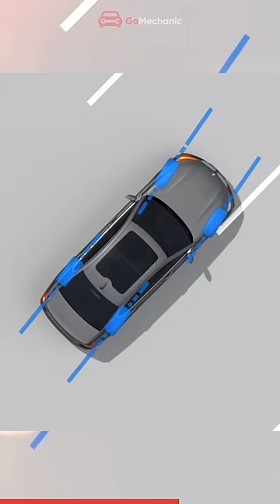Rear Wheel Steering का जलवा😲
A cutting-edge feature first showcased on the 3rd-Gen Honda Prelude. Rear Wheel Steering might sound that complicated, but a lot of technology goes into moving the rear wheel, which in most cases are dragging axles. Rear Wheel Steering help increase the manoeuvrability of any car, drastically decreasing the turning radius. Rear Wheel Steering can be a very handy feature especially on Indian roads.
We Are Super Social ❤️
Presenter/Scripting: Karan Rawat
Editor/Graphics: Abhay Sharma
🎥 Equipment & Gears
• Camera: Nikon D5300
• Lens: Nikon Nikkor 35mm 1.8G Prime
• Godox SL60W X2 (With Softbox Octa)
• Amazon Basics 60-Inch Aluminium Tripod
• Rhode Wireless GO 2